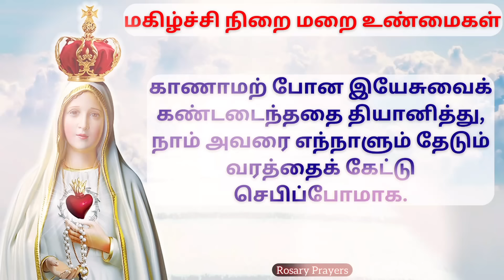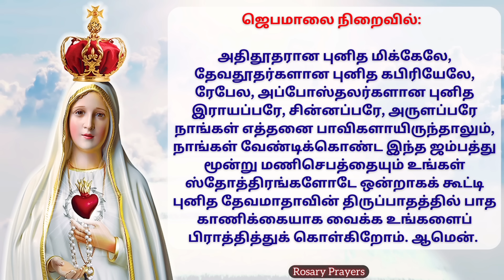09-11-2024 Tamil Jebamalai | Saturday Rosary in Tamil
Saturday Jebamalai | மகிழ்ச்சி நிறை மறை உண்மைகள்  | Magizhchi Nirai Marai Unmaigal | Today's Rosary